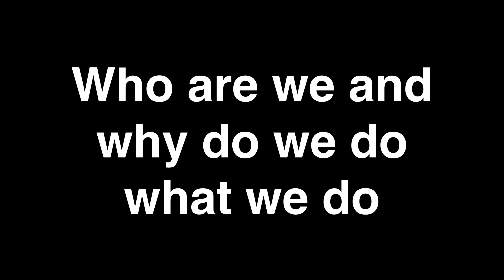How we got started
Short bio of our background